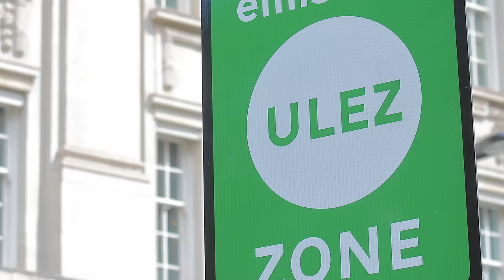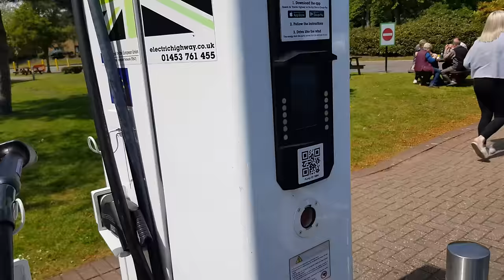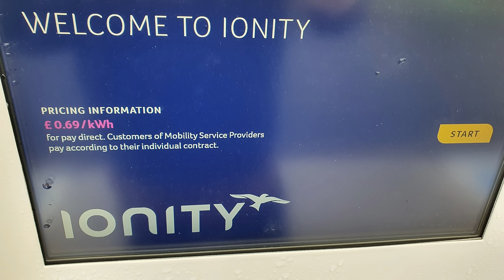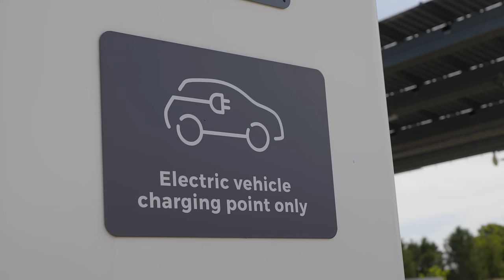The Uncomfortable TRUTH About EVs: The Version NEITHER SIDE Wants You To Hear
@BlackBeltBarrister video on the fire

Chapter Listing:

0:00 Introduction
1:57 How It Was
4:18 It's Not All Bad
8:53 Things Have Changed
12:45 Charging and Disability
17:21 The EV Conspiracy
22:27 It Gets Tricky
25:49 Why It's An Issue
28:29 "Digital Cars"
29:32 EV Repairability & Longevity
33:42 Conclusion

Equipment Used:
Panasonic S1H Camera